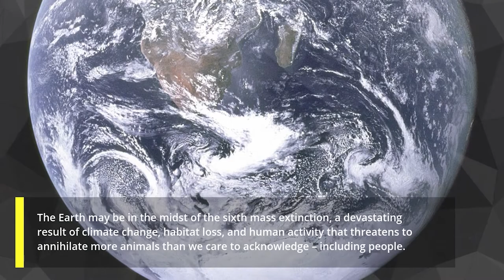5 animals on the verge of extinction by 2030 | Animalpedia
5 animals on the verge of extinction by 2030
Animals that are on the verge of extinction by 2030, having a very high chance to be extinct. Here are 5 animals that are on the verge on extinction by 2030.